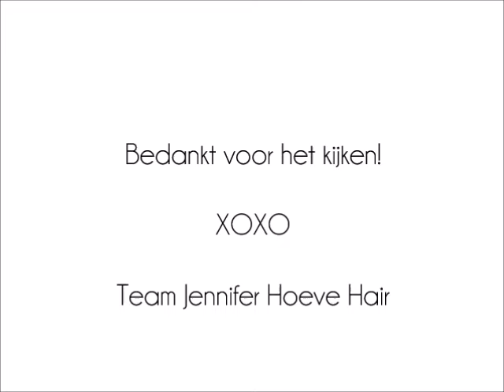ONZE WINNARES NAOMIE KRIJGT EEN MAKE-OVER | Jennifer Hoeve